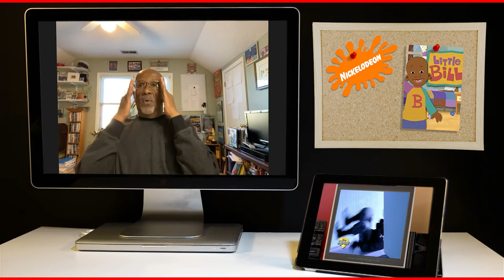interview with Fracaswell Hyman | creator of The Famous Jett Jackson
as a preview to my retrospective on The Famous Jett Jackson, i bring you an interview with the show’s creator - Fracaswell Hyman!

Fracaswell “Cas” Hyman is an actor, screenwriter, tv producer, director, author, & so much more. most known for his work on Ghostwriter, Gullah Gullah Island, 101 Dalmatians: The Series, Jett Jackson, Little Bill, Taina, & Romeo! - during this interview, Cas discusses his career in the entertainment industry, what his experience was like creating the first black, kid’s show for Disney in the 90s, & why representation matters in film & television.

as an aspiring television writer myself, i found this conversation so exciting & had so much fun, so i really hope you enjoy our conversation.

00:00 - intro
01:02 - tell me about yourself
02:54 - working on Ghostwriter (1992)
05:52 - working on Gullah Gullah Island (1994)
09:09 - working on Jett Jackson (1998)
33:02 - working on Romeo! (2003)
38:29 - working on Taina (2001)
41:43 - leaving Jett Jackson after season 1
51:47 - outro

then follow me on the internet.

footage courtesy of:
ViacomCBS, BBC Television , & Disney Studios.